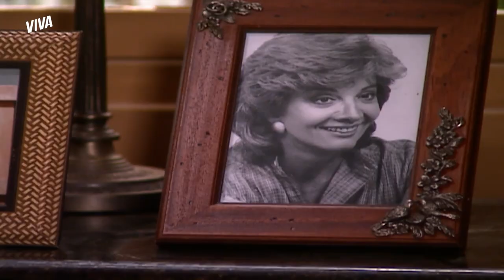SEGREDO DE HELENA AMEAÇADO, MARTA PRESSIONADA POR ALEX E MAIS! | PÁGINAS DA VIDA | RESUMO DA SEMANA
Thelminha está cada vez mais apaixonada por Jorge e está até sonhando com rapaz. Será que esse romance engata? 💕👀 Enquanto isso, longe do clima de romance, Gabi briga na rua após uma criança dizer que ela é adotada e solta uma enxurrada de preconceitos. Ela desabafa com Angélica e diz que quer ir embora da casa de Lucas 😨

O segredo de Helena está sob forte ameaça e Clarinha pode ser descoberta a qualquer momento. Enquanto Alex coloca Marta contra a parede e questiona a morte da neta, a avó de Francisco persegue Clara e Helena na rua 😱

APAIXONADA! THELMINHA TEM SONHO DE AMOR COM JORGE! (segunda-feira, 30/05) 00:01
ISABEL VÊ RENATO ANDANDO SOZINHO E LHE DÁ UM BEIJÃO! (terça-feira, 31/05) 05:05
GABI BRIGA NA RUA POR OUVIR QUE É ADOTADA E SOLTA PRECONCEITOS! (quarta-feira, 01/06) 09:30
ALEX PERGUNTA A MARTA SE CLARA REALMENTE MORREU E ELA GELA! (quinta-feira, 02/06) 13:59
MARTA ENCONTRA CLARA E HELENA FOGE COM A FILHA 😱 (sexta-feira, 03/06) 18:55
GISELLE ACHA QUE ANNA ESTÁ LHE ESPIONANDO E CRIA CONFUSÃO! (sábado, 04/06) 24:56

Capítulos 163 a 168, de 30 de maio a 04 de junho de 2022